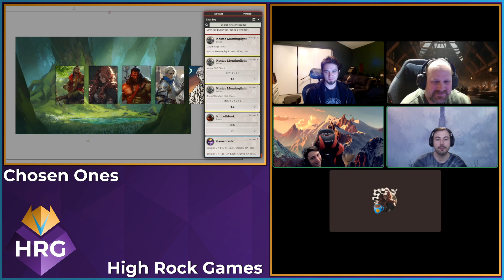Wayward Ones | Chosen Ones | Session 77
A teleportation mishaps leads the party underwater.